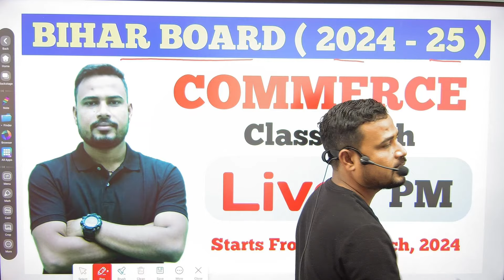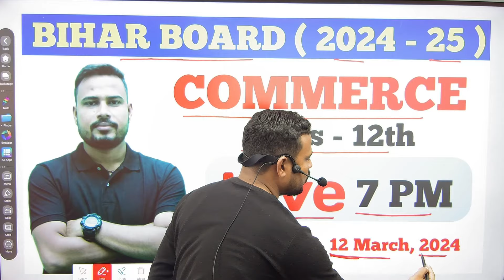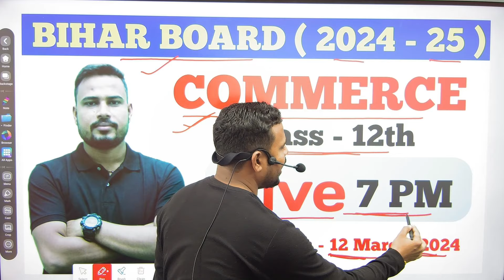"Calling all 12th Commerce Students from Bihar Board! Exciting News: Special Classes Announcement!"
Hey there, 12th Commerce students from Bihar Board! I've got some exciting news to share with you all! 🎉 We are thrilled to announce the launch of our special classes exclusively for you. These classes are designed to help you excel in your studies and prepare for your exams. We'll cover all the important topics, share valuable study tips, and provide you with the resources you need to succeed. Don't miss out on this amazing opportunity to boost your knowledge and confidence! Remember, hard work and dedication always pay off. Let's conquer those exams together and achieve great success! 💪📚✨

So let's go students with us  📊📈